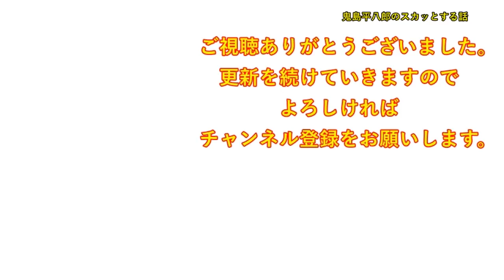【衝撃的な話】45歳の義兄が22歳の女性と結婚すると報告。義両親「何してる人なんだ？」義兄「大学生」夫「・・馴れ初めは？」義兄「バイトしてた時・・」→義両親「アホかー！！」義兄「な、何故？？」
DOVA-SYNDROME